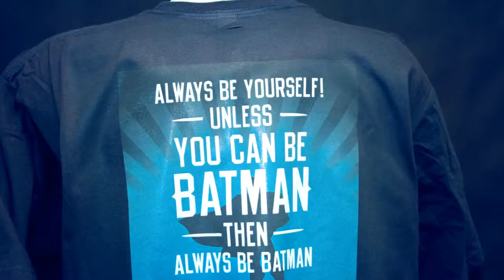Always be yourself unless you can be Batman shirt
Always be yourself unless you can be Batman shirt printed on our Brother GT3.